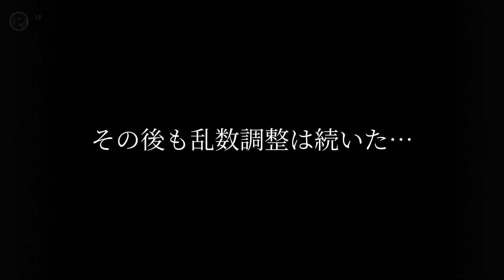【ファイアーエムブレム 聖戦の系譜】#38 九章1 突然の心変わり【タチバナリョー/初見実況】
※エンディングまで収録済み

【ファイアーエムブレム 聖戦の系譜】再生リスト